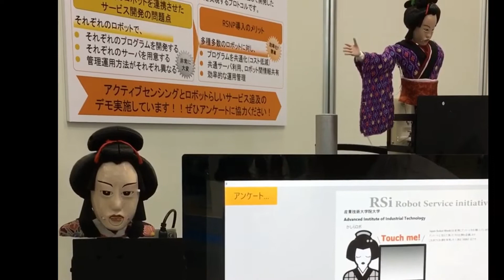Japan Robots Week 2018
Exciting display of service robots with “Human Support Robots” and “Robotics for Happiness” as key themes at the Japan Robots Week 2019. Trying to talk to a humanoid robot (she only spoke Japanese), green tea serving robot and ofcourse the “Universal” Robot in the video below